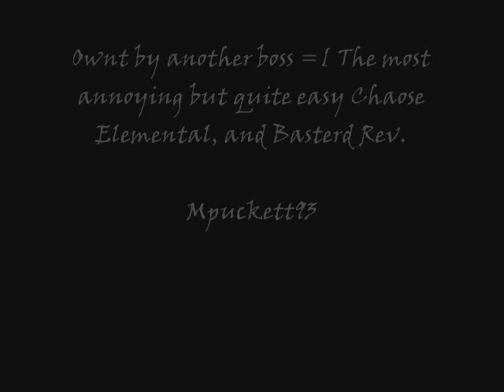Mpuckett93 Solos Chaos Elemental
Mpuckett93 getting Ownt by the Chaos Elemental and his piece of shit friend the Rev.

Motley Crue - Saints of Los Angeles